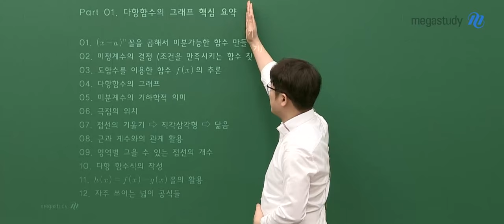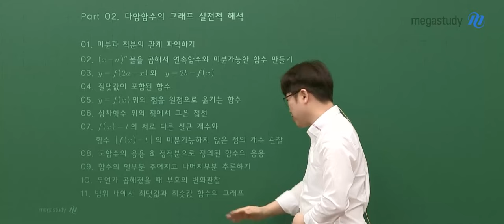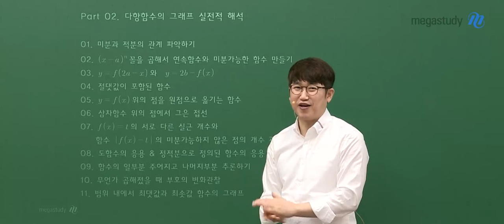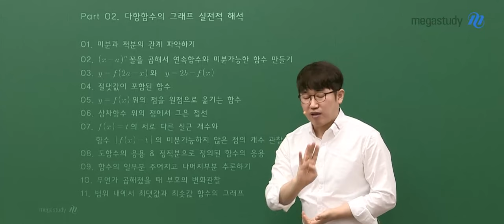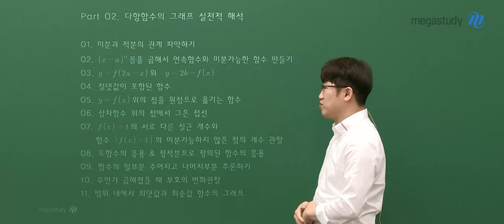[메가스터디] 수학 양승진쌤 - 다항함수 그래프의 모든 것 OT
수학 양승진 선생님의 다항함수 그래프의 모든 것 OT 영상입니다.